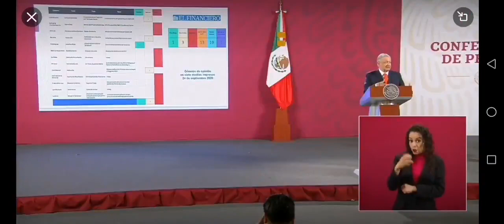amlo ataca a los medios de comunicacion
El presidente Andrés Manuel López Obrador expuso de nueva cuenta a los medios de comunicacion mientras el PiB cae  , mexico esta enfermo , la inseguridad reina en nuestros pais el presidente sigue con la polarizacion  y esto parece no tener fin